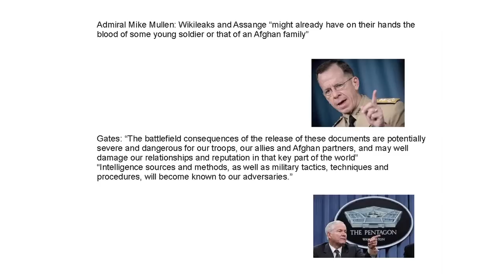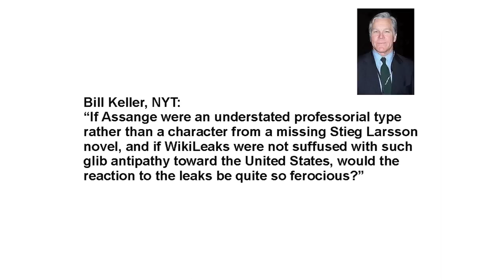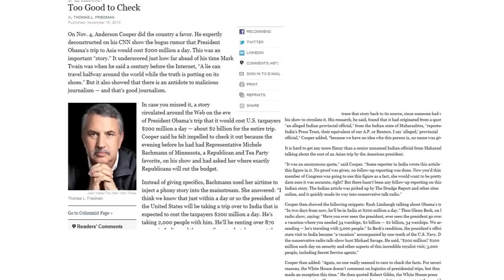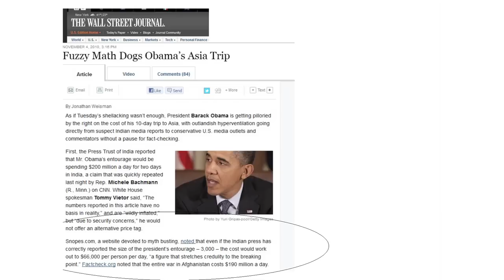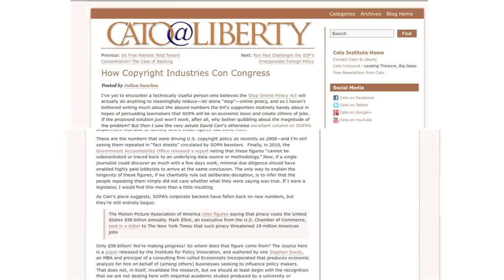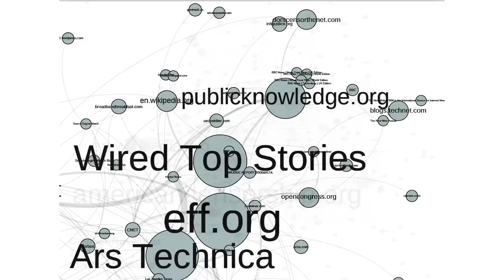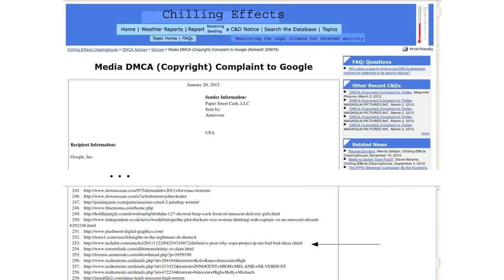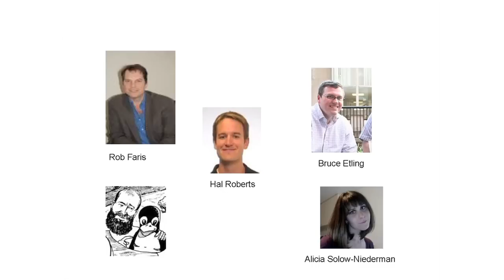Yochai Benkler on Truthiness and the Networked Public Sphere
Yochai Benkler tells four stories of how misinformation spreads, and is corrected (sometimes), online: the story of how the agenda around Wikileaks was set; the story of a national broadband strategy influenced by industry; the story of Obama's $200 million/day trip to India; and the story of a bipartisan internet piracy bill that took a left turn when the public got wind.